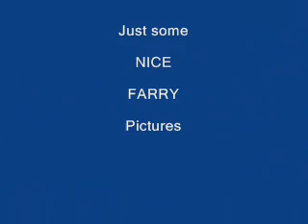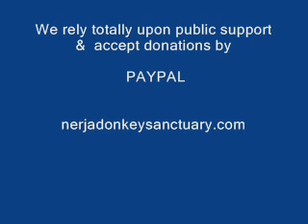Farry a finger licking donkey who lives in Nerja